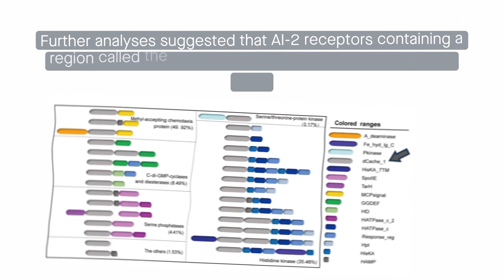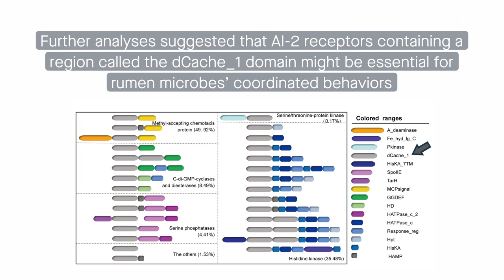AI-2: A central regulator of microbial communication in the rumen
Liu et al. “Exploring AI-2-mediated interspecies communications within rumen microbial communities.” Microbiome (2022)